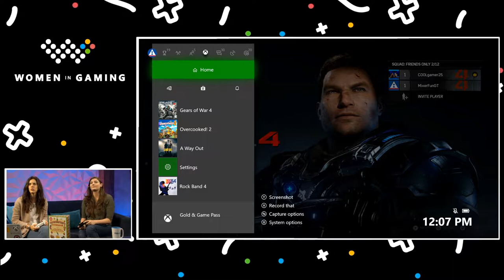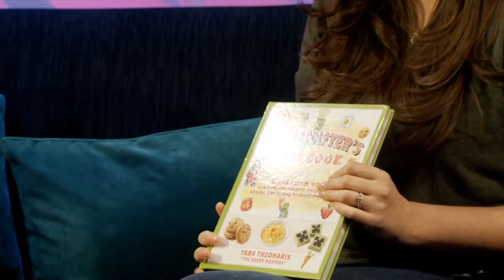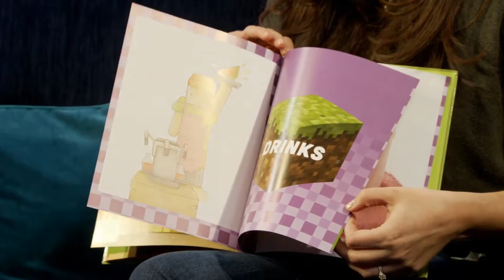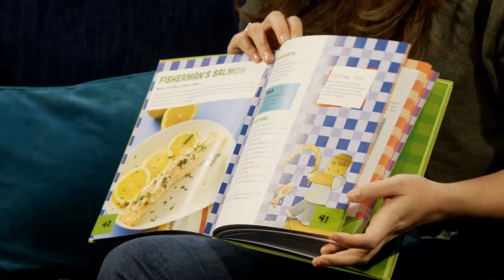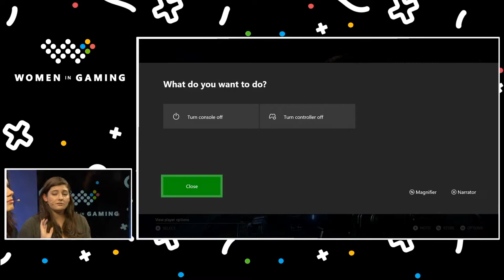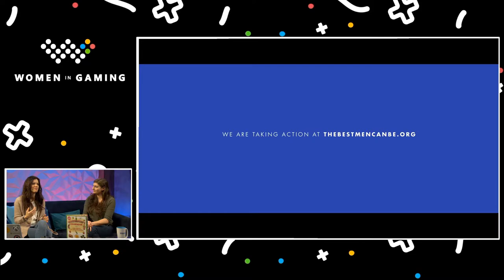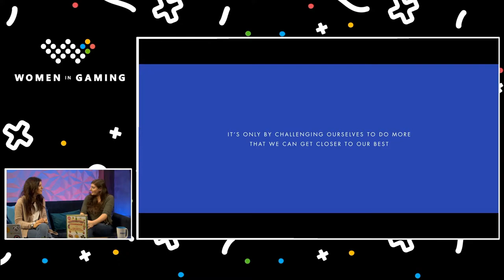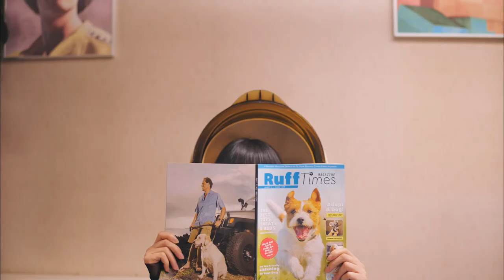Women in Gaming Monthly Show - Episode 6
The Women in Gaming monthly show on Mixer invites guests of Team Xbox to play games with WiG hosts. This month we are playing Gears of War 4 with Catarina Macedo (Program Manager, Xbox) and Tara Theoharis (Consumer Events, Xbox), who's also showing us her new Minecraft cookbook!

This video features:
- What are we currently playing?
- Minecrafter's Cookbook
- Let's play: Gears of War 4
- Snaps
- 1 Ups & Game Overs